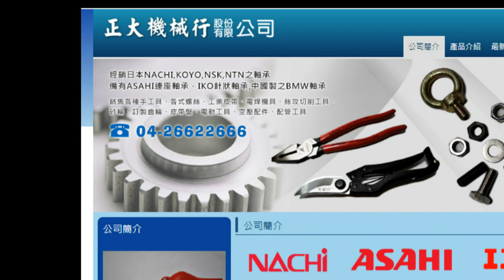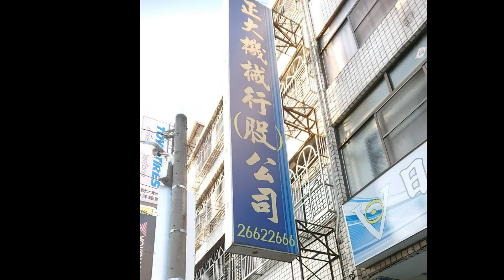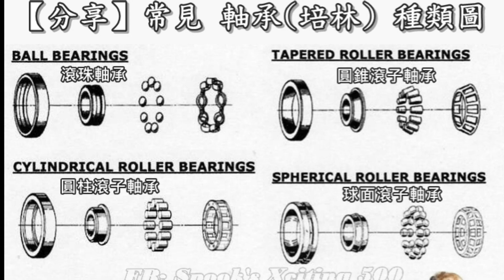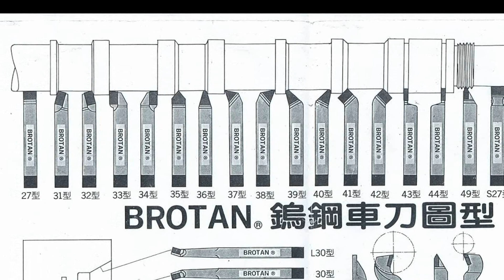正大機械行股份有限公司簡介~音樂欣賞